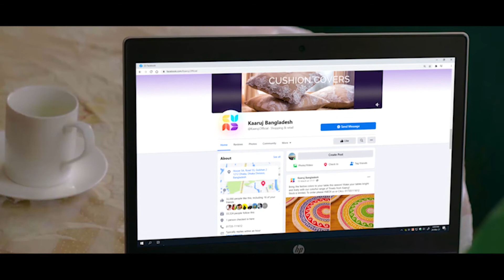কারুজ ও মতলবের স্বাধীনতার গল্প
Client: Kaaruj
Tin Drum Team
Team Lead: Ajaz Khan
Client Service: Mon Almazi
Director: Moshfiqur Rahman Chandan
D.O.P: Khairul Shiplu
Edit & Color: Moshfiqur Rahman Chandan
Music Director & Producer: Palash Noor
Sound Design, Mixing & Mastering: Piash Haque
CGI: Golam Mortuza Rubel